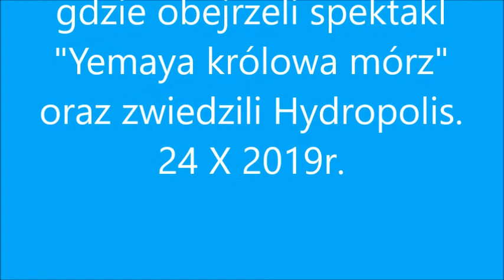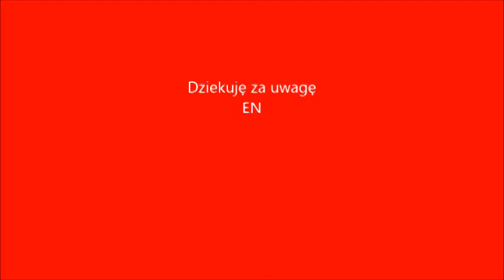Druga wycieczka Va pazdziernik 2019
TeatrLalek, hydropolis  Wrocław